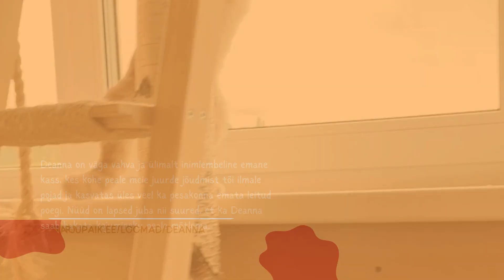Kass Deanna Varjupaikade MTÜ loomade heaolu keskusest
Deanna on väga vahva ja ülimalt inimlembeline emane kass, kes kohe peale meie juurde jõudmist tõi ilmale pojad ja kasvatas üles veel ka pesakonna emata leitud poegi. Nüüd on lapsed juba nii suured, et ka Deanna saab hakata kojumineku peale mõtlema.

Kui soovid talle kodu pakkuda, siis vajuta julgelt tema profiilil Paku kodu nupul, täida sooviavaldus ja me võtame sinuga ühendust.

Meie keskuse ja siinsete loomade ülalpidamine toimub ainult heade annetajate toel. Kui saad olla Deannale peavarju pakkumisel toeks, sisesta tema profiilil  „Anneta loomale“ kastis endale sobiv summa ja kliki nupul Anneta. Aitäh, et oled meie loomadele toeks uue pere ja kodusoojuse leidmisel!